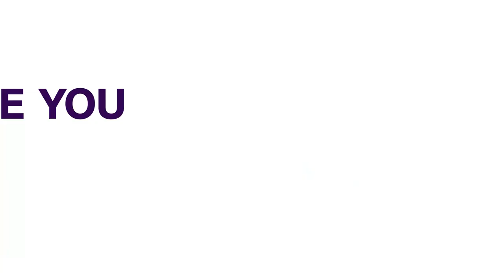Plateau: Governor Lalong Criticises Killing Of Miners In Kuru | NEWS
In Plateau State, Governor Simon Lalong has criticized the killing of eight miners in an attack at a mining site in Kuru, Jos South Local Government Area.